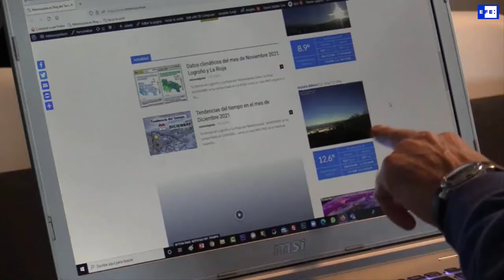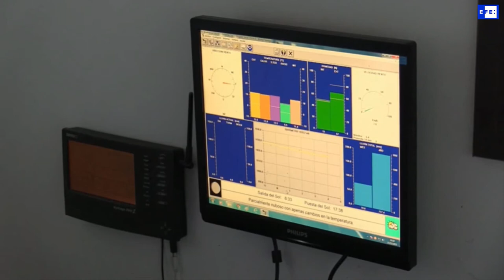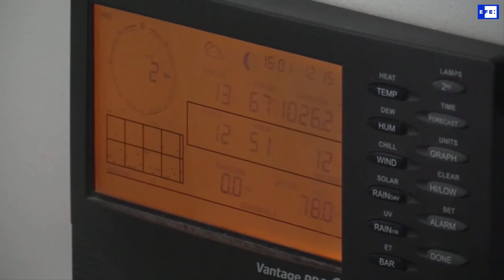José Calvo, el "DENTISTA - TIEMPISTA", odontólogo y divulgador meteorológico. Agencia EFE 19/12/2021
Entrevista de la Agencia Efe en la que repasamos los orígenes de mi afición así como el contenido del proyecto de divulgación de Meteosojuela